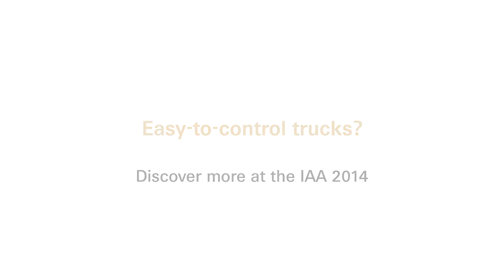ZF презентация производителя. Имиджевое видео.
Официальный дистрибьютор оригинальных автозапчастей ZF - ГК Омега. Купить запчасти на европейские грузовики MAN, DAF, MERCEDES, SCANIA, VOLVO, IVECO, RENAULT можно на нашем сайте